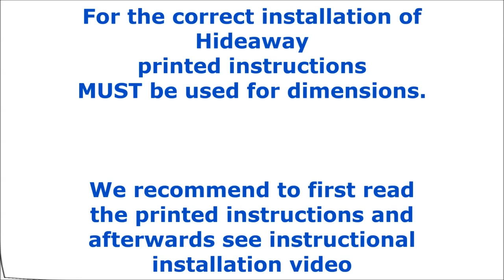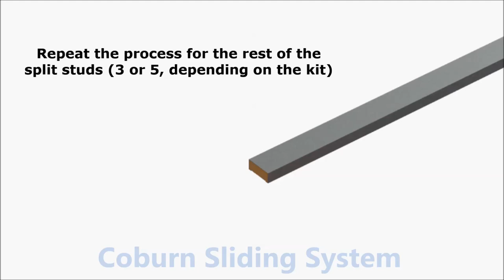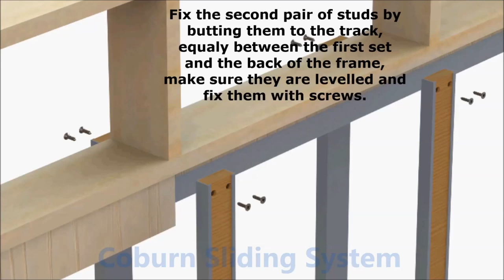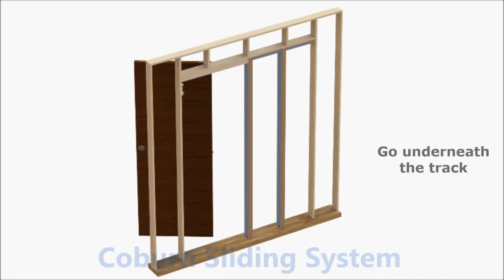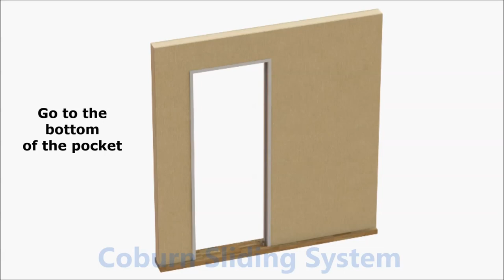HIDEAWAY ™ POCKET DOOR - ANIMATED FITTING INSTRUCTIONS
Hideaway is a pocket door framing kit suitable for plasterboard walls, created to hide sliding doors within a wall cavity. Hideaway is able to recover the space normally occupied by traditional hinged doors and is a simple but perfect solution for lightweight sliding pocket doors. The various accessories such as soft and self closing make it suitable for a wide range of applications around the home. for more details.